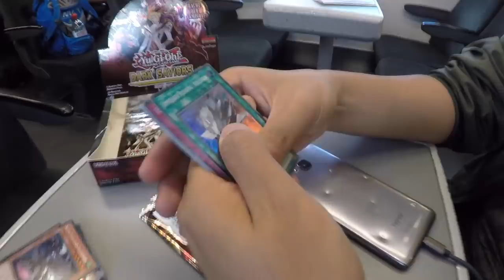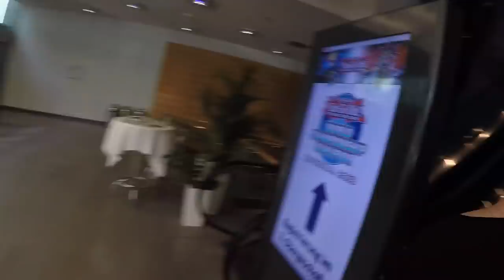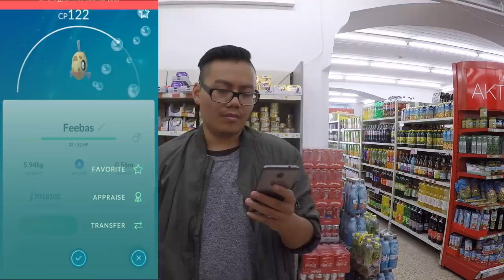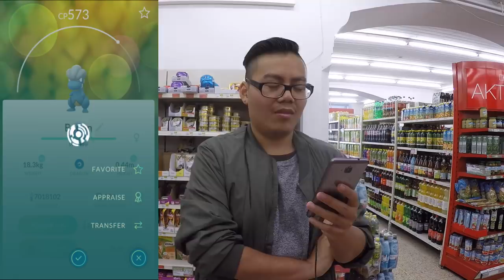Shiny Aerodactyl! ABENTEUER in Salzburg! Österreichische Meisterschaft Yu-Gi-Oh! 2018! Pokemon Go!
euda ich war in Salzburg für die Österreichische Meisterschaft in Yu-Gi-Oh! 2018
passend dazu das Gesteins Event genutzt und alle neuen Stops für 4200 EP gedreht
habt ihr schon ein Shiny Pokemon vom Event?